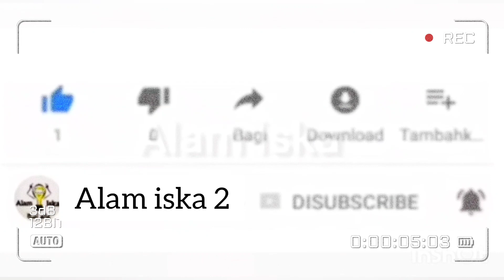الشاحنات الجزائرية التي ستغزو الاسواق الافريقية وتنافس المغرب